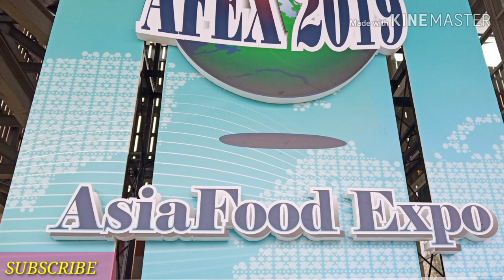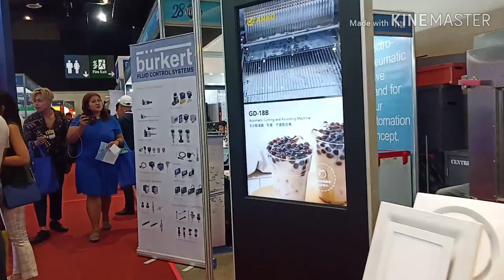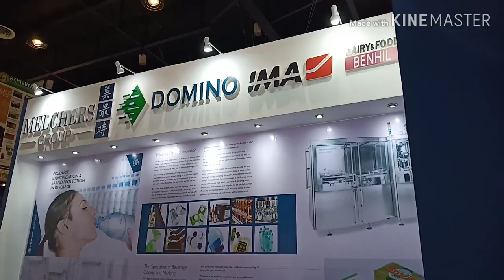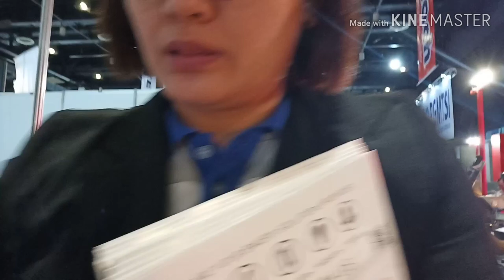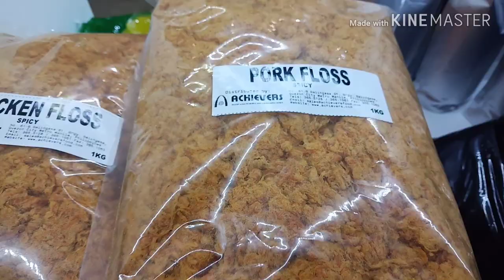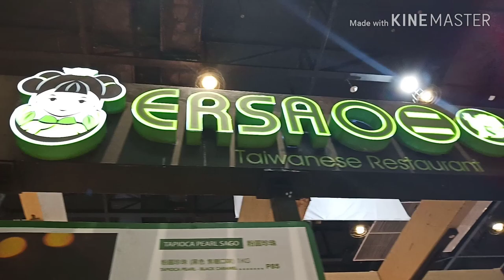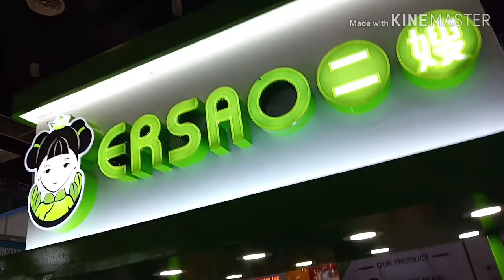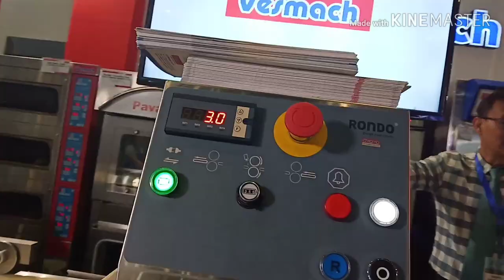ASIAFOOD EXPO 2019 | AFEX 2019-WORLD TRADE CENTER | MAY CUARE CAMACHO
Asia Food Expo 2019 @ World Trade Center

• Baking materials & Equipment
• flavors powder & liquid (savory & sweets )
• Food Raw Materials
• Machine & Equipments
• Packaging Materials